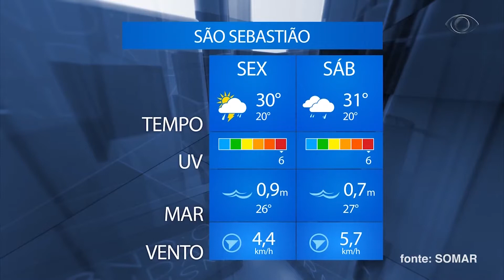BAND CIDADE 1ª EDIÇÃO 12 01 2018 PARTE 01